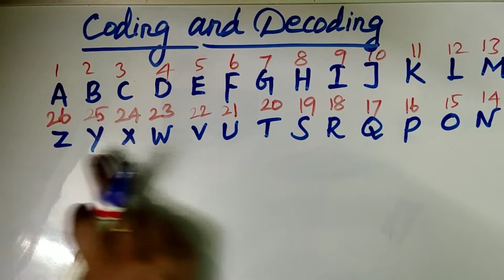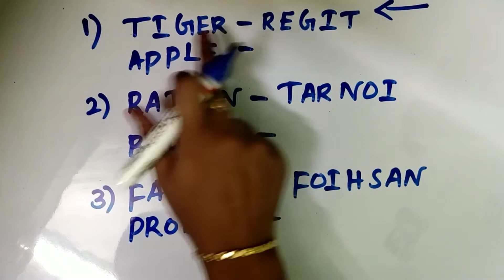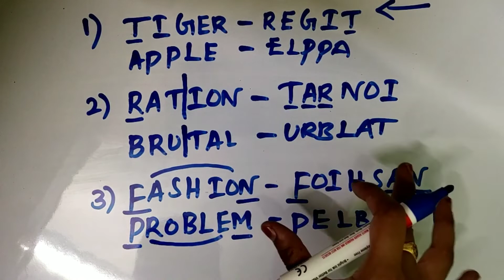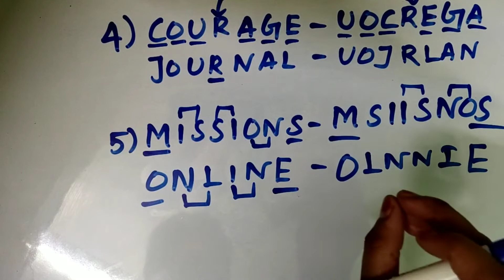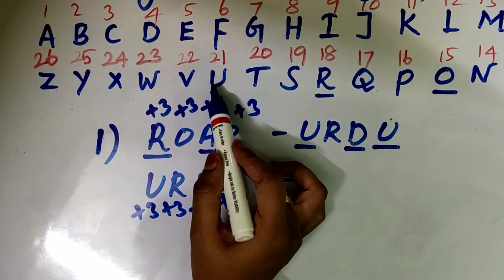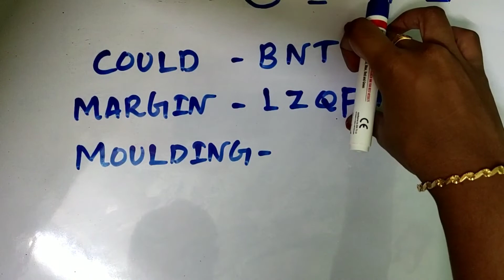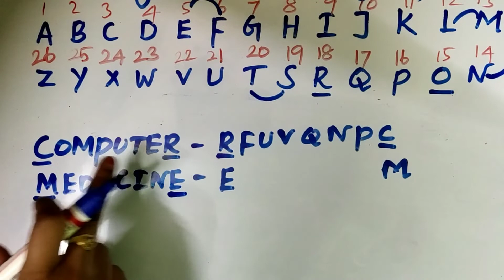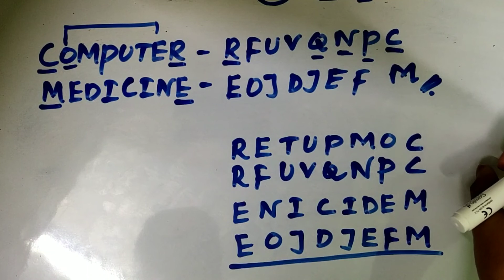CODING & DECODING | REASONING | IBPS / RRB | PART 1 | IN TAMIL